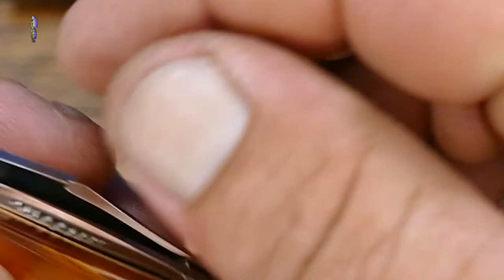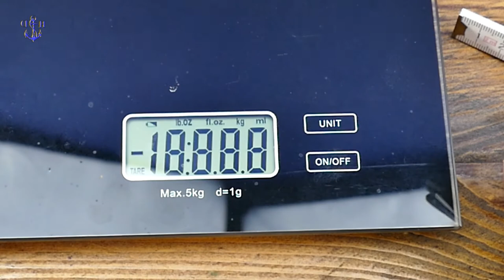Carl Schlieper **Tennessee**(Made in Solingen)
Ihr wollt mehr über Mich erfahren?
Bitte hinterlasst ein Like oder /und Kommentar
Hier noch ein paar links von Mir
Neu::
Mein Linkshop
Auf Amazon shoppen und Mich unterstützen
Meine Homepage
Besucht mich auf Facebook
GOOGLE Plus
Skype:hansdieter1269
Alle Inhalte sind Eigentum
Von NORDSEEMENSCH
Das Kopieren und verbreiten
Ohne Einwilligung
Ist VERBOTEN